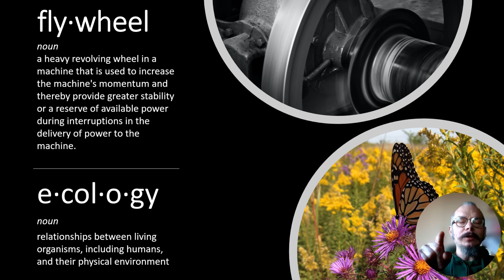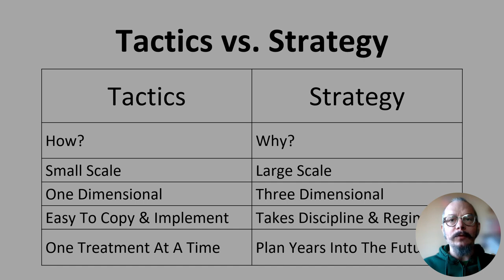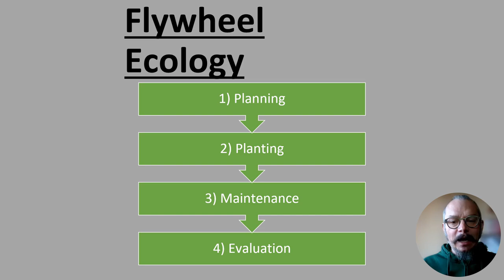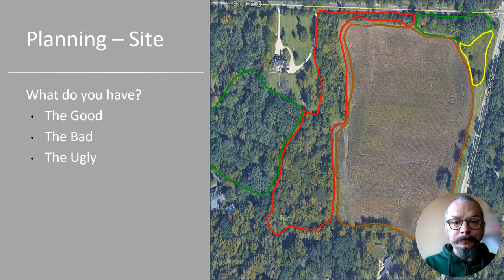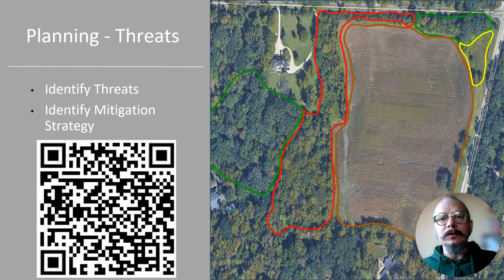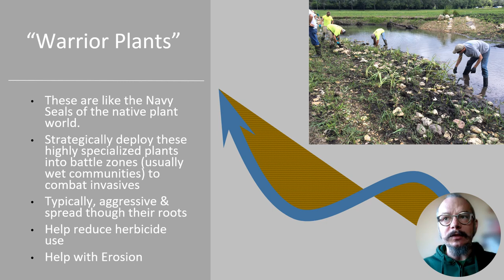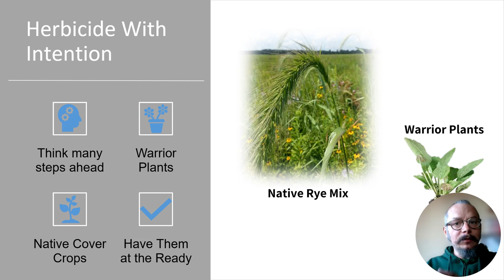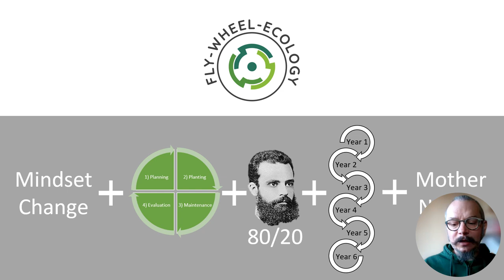Fly-Wheel-Ecology - Building Resilient Ecosystems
Flywheel Ecology is a framework to build resilient ecosystems that need less maintenance, especially herbicide use over time. We provide strategies to reduce herbicide use and build more functional ecosystems over time.  The framework is applicable in any ecosystem restoration while the tactics are more focused on Midwest ecosystem restoration.